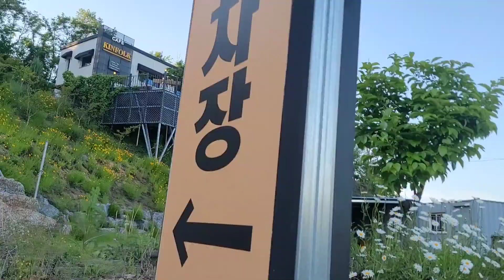안동전원주택매매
버스터미널에서 ktx터미널에서 육분거리 시내와 인접한 곳

사이좋은 친구나 자매가 서로 의지하며 노후를 보내실 분이 들어와 행복한 생활을 하실분이 들어오셨음 좋겠습니다.